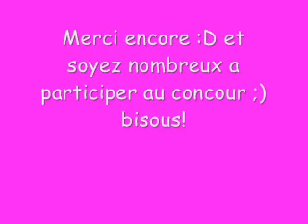Concour pour mes 51 abonnés :D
Voila merci encore de vous être abonnés :D n'hésitez pas a participer au concour vidéo sur les chutes de cheval :) inscrivez vous ci dessous ;)